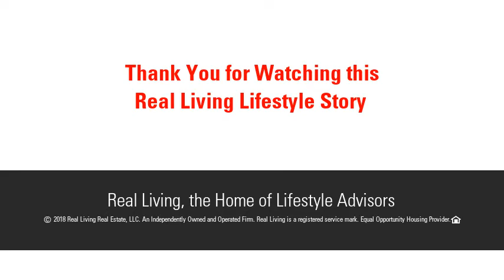96 Redfern Dr, Longmeadow, MA 01106 - MLS #72261993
Immaculate Raised Ranch within walking distance to the Longmeadow Shops and schools. Centrally located this large home with sunny filled rooms invites you in.  Hardwood floors throughout the majority of the upper level have all been redone for you.  Massive living room with bay window is open to the formal dining room with fireplace.  Kitchen with dining area and access to the upgraded deck for entertaining.  Master bedroom with multiple closets and three piece en suite, two additional bedrooms and a full bath with double vanity, soaking tub and built in vanity adorn the rest of the upper level.  The unbelievably large lower level astounds with family room with fireplace, an office and a playroom along with a full bath and walk out to the pavered patio.  The backyard is definitely a crowd pleaser for the size and complete with sprinkler system.  Two car attached garage.